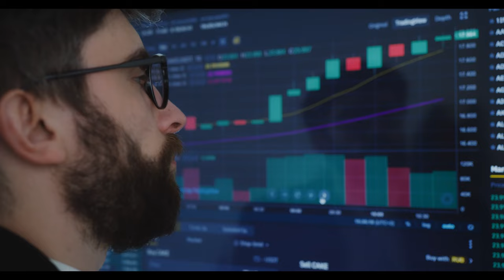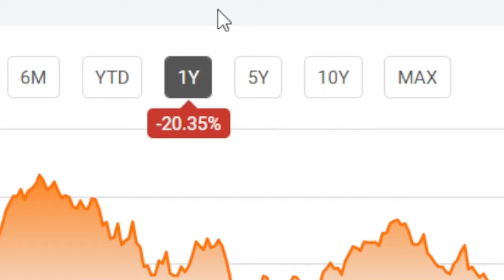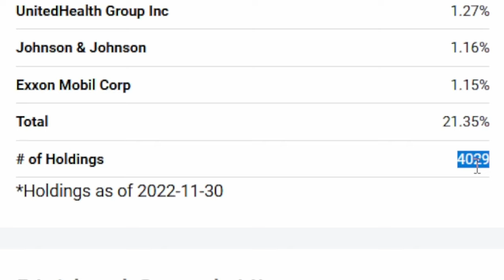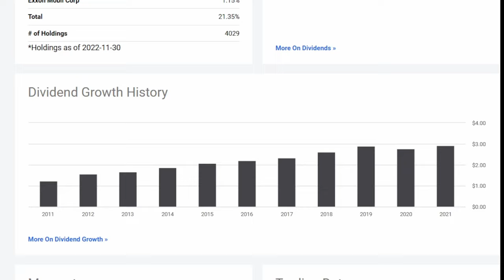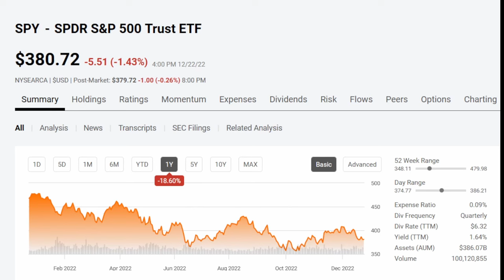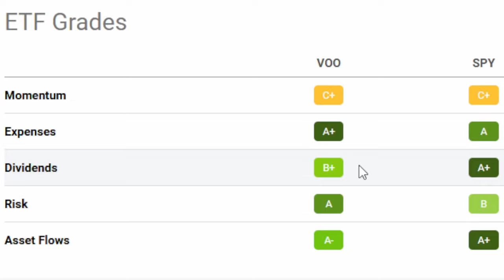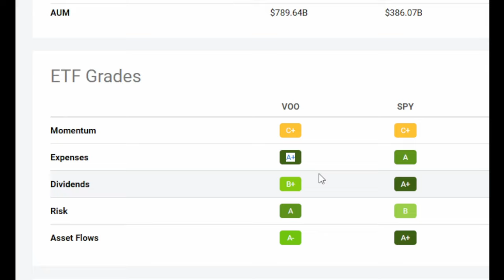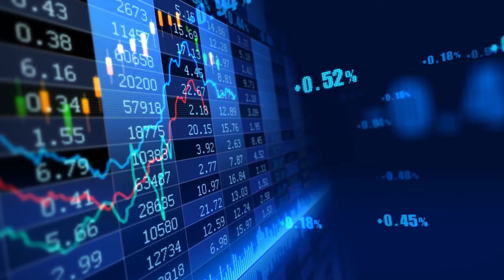รีวิวจัดเต็ม ETF 3 อันดับที่นักลงทุนฝรั่งนิยมมากที่สุด! Warren Buffett ก็แนะนำ 2 กองนี้! (ลงทุนง่าย)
☑ รับ อัพเดทหุ้นทุกการ ซื้อ-ขาย ของ"แอดมิน"ในพอร์ตหลักก่อนตลาดเปิด
☑ รับ Weekly Report "สรุปซื้อขายหุ้นประจำสัปดาห์" พร้อมเหตุผลซื้อ-ขาย
☑ รับ Alpha Picks หุ้นรายตัวที่คาดว่าจะมีการเติบโตสูง 2 ตัว/เดือน

✮✮✮✮✮✮ รวมคลิปสำหรับ"มือใหม่" ✮✮✮✮✮✮✮

●▬▬ เปิดพอร์ตหุ้นที่ไหนดี? เริ่มต้นที่ 50 บาท! ▬▬●

●▬ สายไหนดี? หุ้นปันผล หรือ หุ้นเติบโต? ▬●

●▬▬ ลงทุนหุ้นไหนดี? ไอเดียลงทุนหุ้นรายตัว ▬▬●
🔹 เริ่มดูตั้งแต่ EP.1 เป็นต้นไป
ผมคัดเฉพาะตัวที่ผลงานดีเหมาะเก็บยาวจากพอร์ตหลักครับ
เลือกเฉพาะตัวที่อยากลงทุนจริงๆนะครับ

●▬▬ อยากมีปันผลเข้าทุกเดือน ▬▬●

●▬▬ ทำไมถึงต้องใช้กราฟช่วย?  ▬▬●
ดูเฉพาะหลักการและการสมัครใช้เว็ป